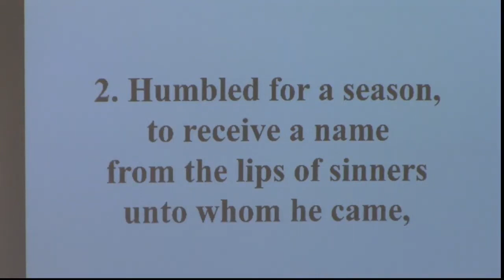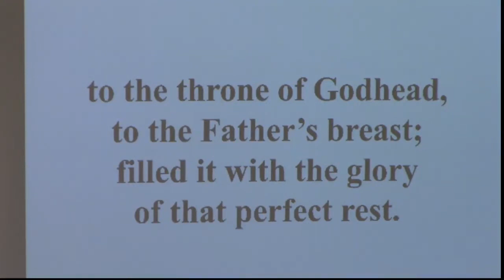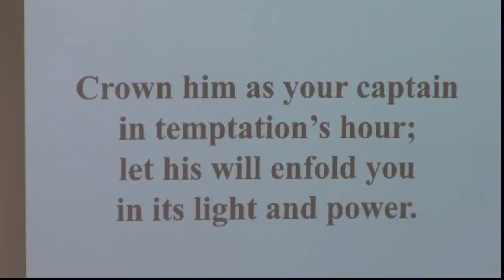168 At the Name of Jesus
#168 UMC Hymnal